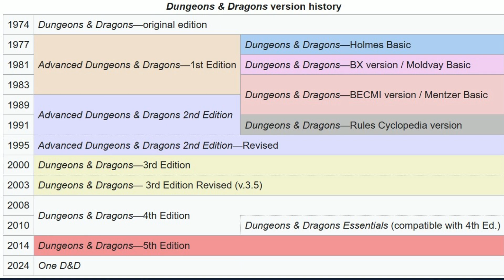We don't talk about D&D 3E, no, no, no | Delving Deeper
Many people are committed to playing D&D 3.5E and many will stan for 5E, but did you know there were other versions of Dungeons & Dragons? Yes, there were. One that rarely gets discussed is 3E because of it’s relatively short lifespan before 3.5 dropped. But what did 3E do and what was changed in 3.5E that made it so much better? On this Delving Deeper, Nathan talks about what he found out about 3E, the stuff it added, the stuff it brought back and ultimately the stuff that got changed afterward.